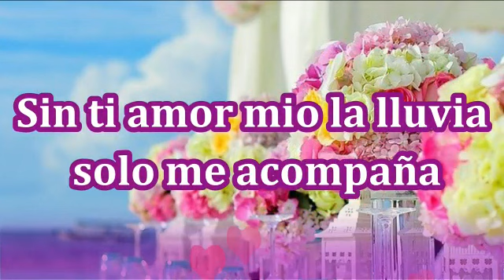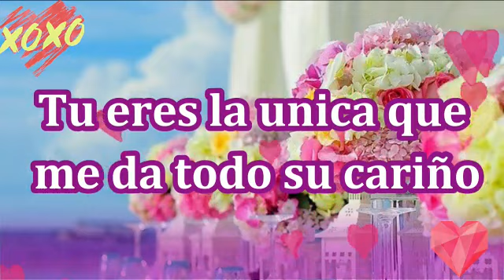Mi corazón de papel te necesita cariña poemas de amor